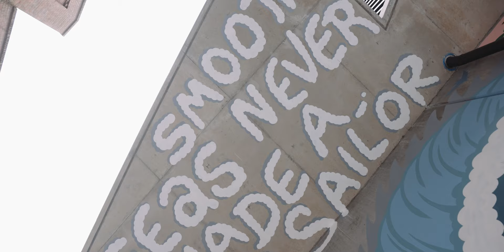Artist Mitch Revs Interview with Big Picture Fest Host 2020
Artist Mitch Revs created a mural for the Newcastle Big Picture Fest in 2020. "Smooth Seas Never Made A Skilled Sailor" - which was a strong message he wanted to promote with the year we have had.